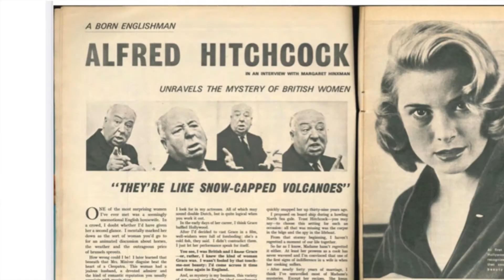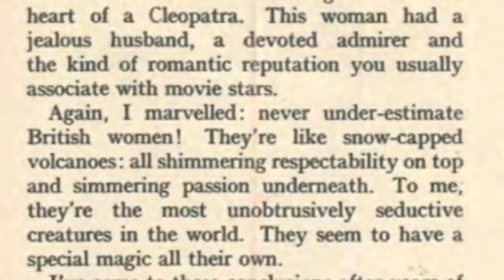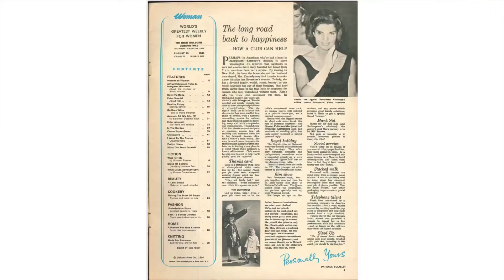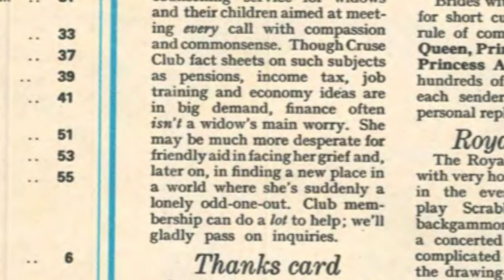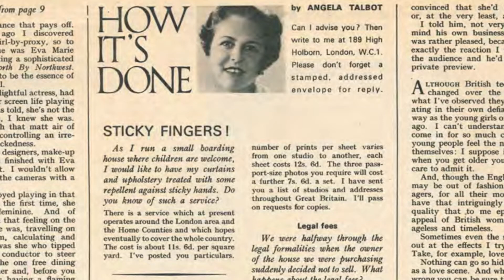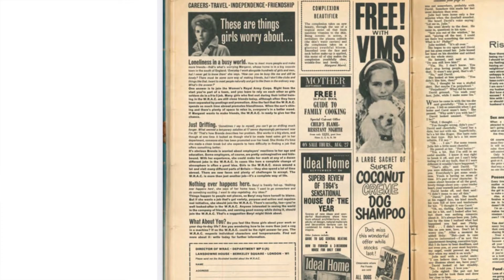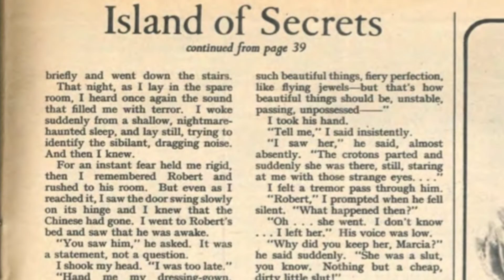A-Level Media - Woman Magazine - Audience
Aimed at Eduqas Media Studies students